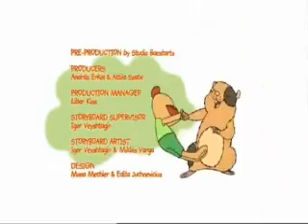Horrid Henry and The Killer Boy Rats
Horrid henry joins the killer boy rats
      Watch to see what happens